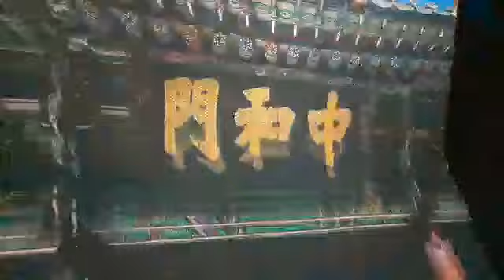Korea Pavilion SHOW Expo 2020 | Dubai | Full tour | KPOP DANCE SHOW | Republic of South Korea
Join us as we bring all the excitement straight to you. Don’t miss a moment with our live coverage and exclusive features of the opening ceremony of the world's greatest cultural gathering Expo 2020 Dubai.

Expo, 2020 ,Dubai, Opening, Ceremony, Live,
Expo 2020 Dubai,Sneak, Peek ,Into, 192 ,Pavilions ,& Everything, You, Need, To ,Know ,Curly, Tales, UAE,
Intro,
 Entrance to Sustainability Zone,,
 Terra Sustainability Pavilion,
Spain Pavilion,
 New Zealand,
The Netherlands,
 Singapore,
 Lithuania,
 Sweden,
 Brazil,
 Philippines,
 Inside Talabat Kitchen,
 Canada,
 Portugal,
 World of Souq,
 Opportunity Zone,